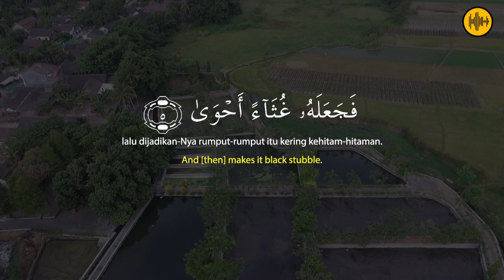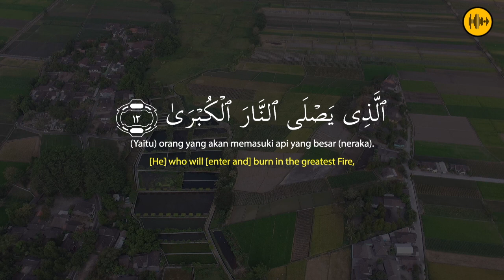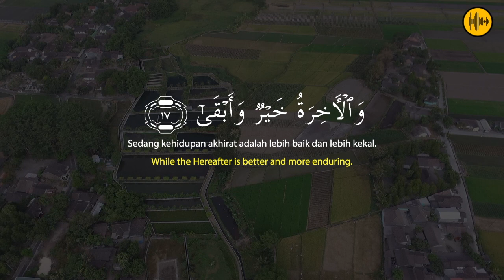JUZZ 30!! QS. AL- A'LA ISTIHSAN ARIF AL FUDHAILY